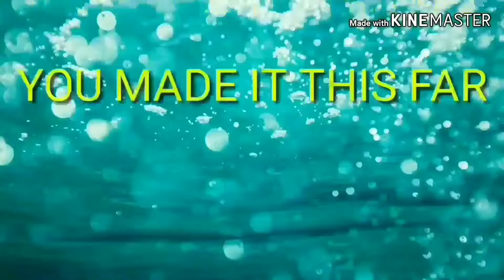Acrylic pour painting Fluid art pour thru juicer EXTREMELY SATISFYING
My first attempt at an acrylic pour painting through a juicer and i think it needed more paint. Lesson learned.
What i do find extremely satisfying is the artistic flow in the fluid art of acrylic paint pouring... ok its the colors!!!